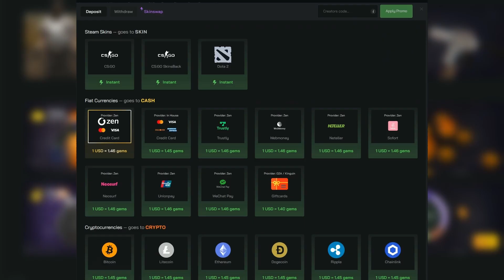unboxing an old case for rare skins.. (CSGO)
today's video is another banger where I attempt to go for the rare GLITCHED R8 Revovler skin. It is rare because the R8 was added in the 2015 winter update before these cases meaning you are not really supposed to be able to unbox this unbelievable skin.

do not read what ever is underneath this or else

This video is for csgo players and gamblers who are considering trying to open a Crown Foil sticker capsule. Crown Foil opening attempts can be expensive, so please be aware of the risks before you try! The attempted Crown Foil opening is worth around $700+ on the black market. You can not unbox a knife or a dragon lore out of a capsule. butterfly knife unboxing opening new case ohnepixel arrow doodle lore copyright banned csgo skin collector csgo skins, awp csgo skins, katowice 2014 holo,  trade up blue gem scar pattern gloves unboxing pandoras heyzeus zipelcs anomaly free csgo hack cheats best faceit level 10 global csgo pro doppler sapphire ruby emerald source 2 new operation